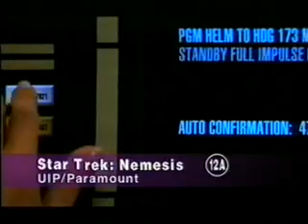Rare Brent Spiner Appears on Richard & Judy